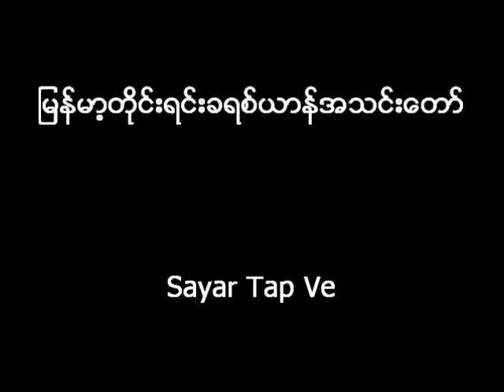Sayar Hang Do Lian